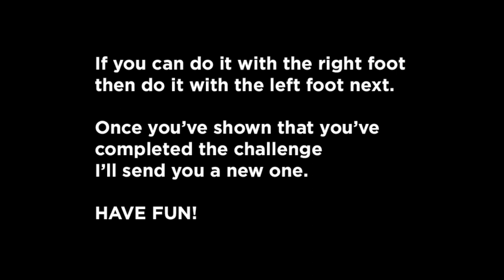CAPS FC: Challenge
This is the first soccer challenge video from Joel at CAPS FC.

Good Luck!